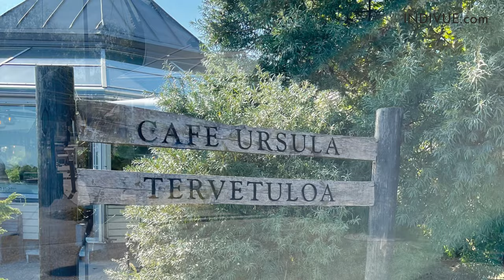Dessert with a seaview at Café Ursula | HELSINKI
This video presents you what it's like to have a sweet dessert in Café Ursula, in Kaivopuisto, Helsinki, Finland with a nice seaview on a warm summer day

Read more about Finland and Europe as well as restaurants and authentic travel stories in

XXXXX

Choose subtitles, when available!

INDIVUE is the oldest bilingual travel and art blog from Finland -